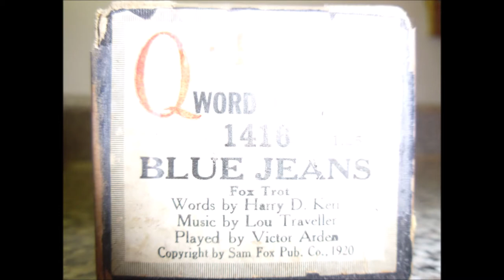BLUE JEANS - QRS 1416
"Blue Jeans" (Fox Trot Song) is a sentimental popular song written by Harry D. Kerr and Lou Traveller in 1920. In the song, the singer is reminiscing about a long-ago young love that happened somewhere in the "hills of the old Cumberland." The chorus echoes the singer's longing:

    Blue Jeans, the days are lonely,
    Blue Jeans, I dream of you,
    The Wildwood May days and childhood play days,
    Those golden summer hours we knew;
    Songbirds are softly calling,
    Down where the grass is blue,
    The trail up yonder, we used to wander,
    There, pretty Blue Jeans, I'll wait for you.

"Blue Jeans" was recorded a number of times, including by the Premier Quartet (Edison Blue Amberol 4288, August 1921) and the Peerless Quartet (Victor 18740, November 1920).